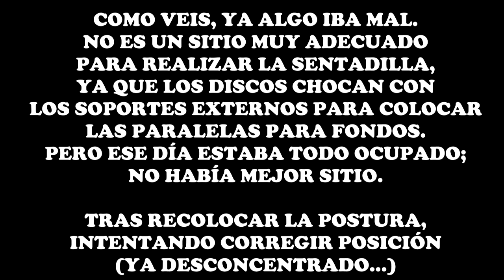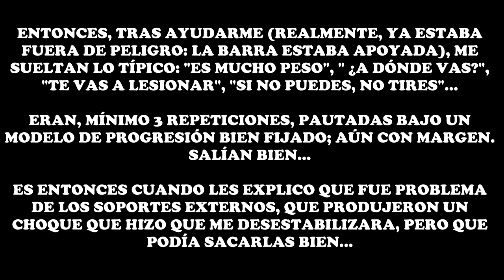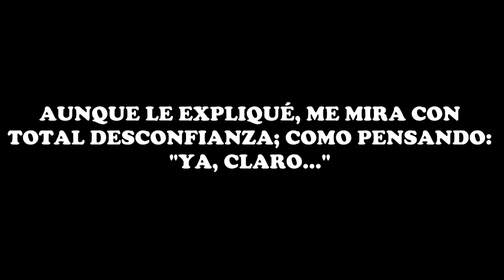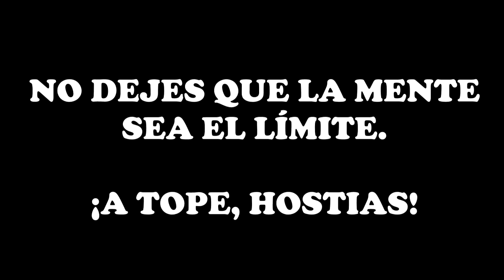#138 | REFLEXIONES 9 / MOTIVACIÓN: RENDIRSE NO ES UNA OPCIÓN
Un vídeo un tanto diferente que me apetecía hacer, a raíz de una vivencia personal en el gimnasio en el que entreno, durante una sesión reciente. ¡Ahí os va!